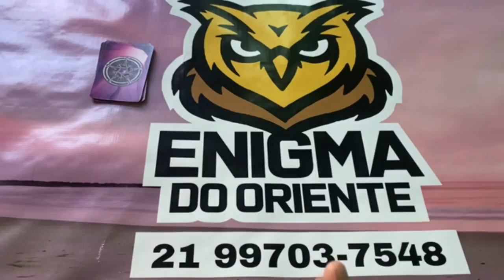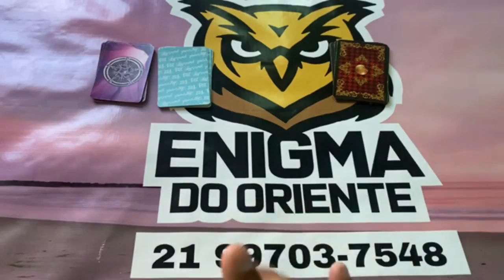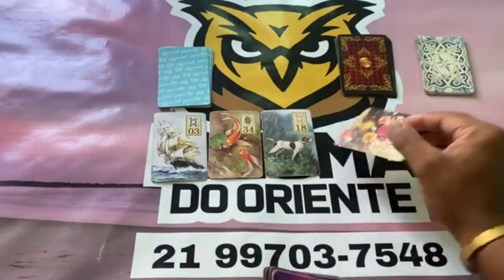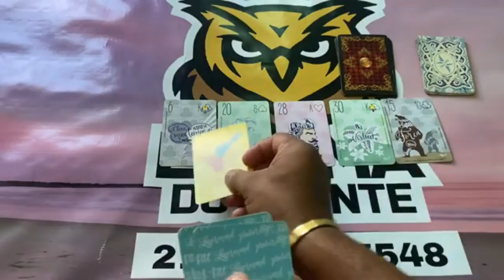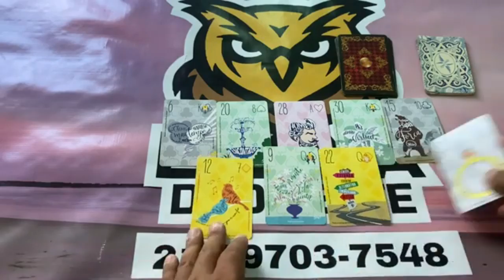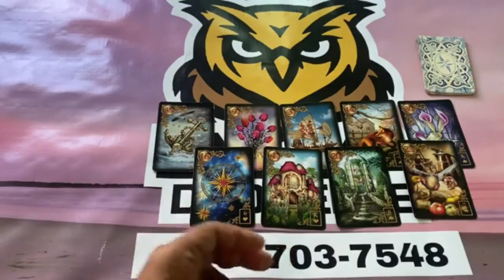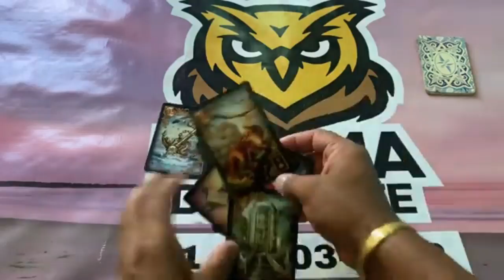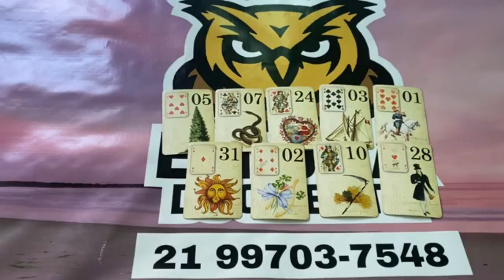❤️ ELE (A) TEM PENSADO EM MIM? O que pensa? Quando pensa? O que sente quando pensa? | Tarot Responde